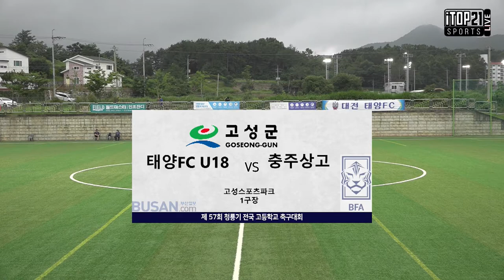HL 57회 청룡기 ㅣ 대전태양FC vs 충북충주상고 ㅣ 고성스포츠타운 1구장 - 2020.8.6